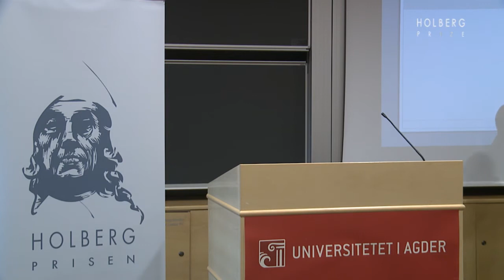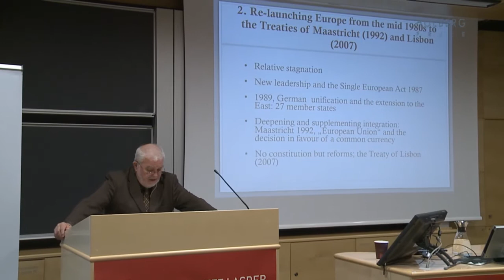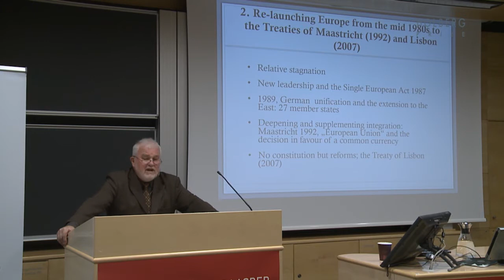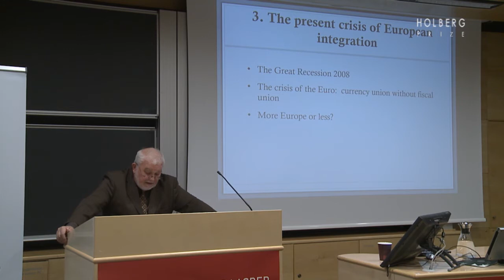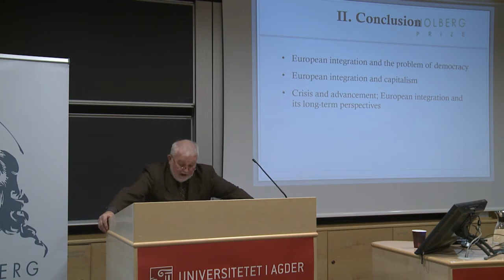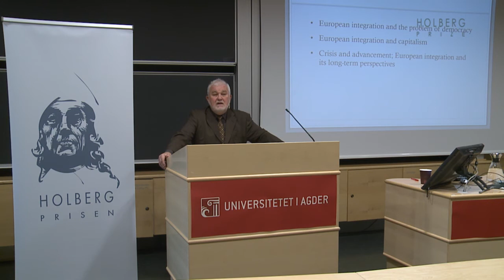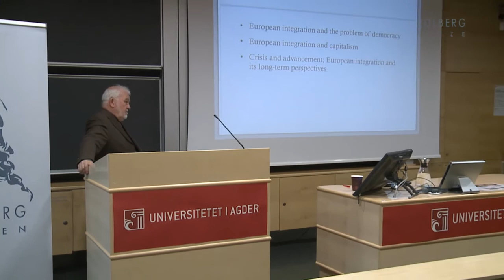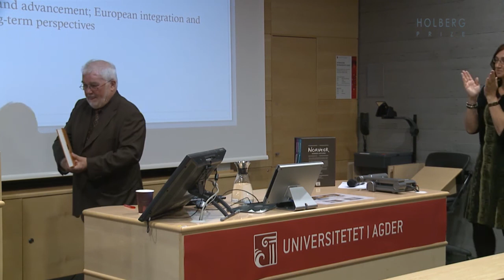Jürgen Kocka: European Integration and its Present Crisis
Lecture by Jürgen Kocka on the history of the European Union and its present challenges.

The lecture was held at the University of Agder, Kristiansand, Norway May 5h 2014.

The lecture was part of a series of  Holberg Lectures celebrating the 10th year anniversary of the Holberg Prize.

The Holberg Prize is awarded annually to scholars who have made outstanding contributions to research in the arts and humanities, social science, law or theology.

Jürgen Kocka recieved the Holberg Prize 2011.